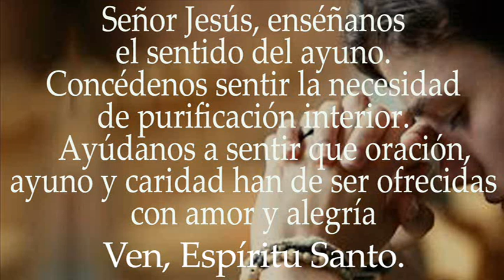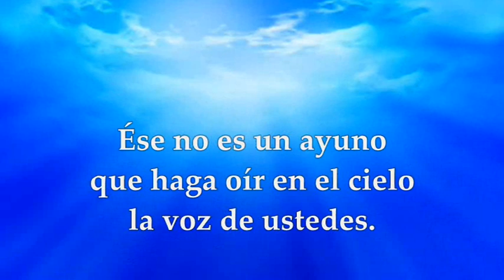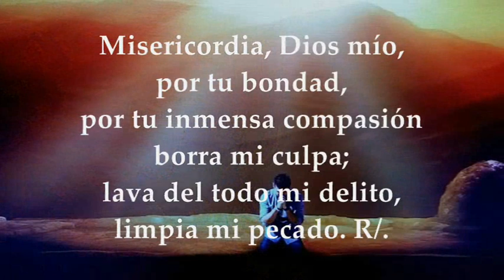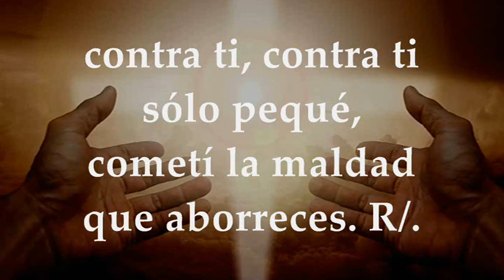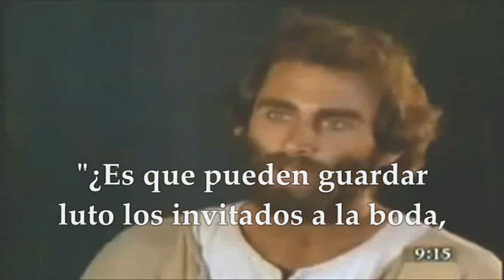EVANGELIO DE HOY VIERNES MARZO 4 DE 2022 | VIERNES DESPUÉS DE CENIZA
EVANGELIO Y LECTURAS EUCARISTÍA VIERNES MARZO 4 DE 2022 VIERNES DESPUÉS DE CENIZA TIEMPO DE CUARESMA CICLO C Primera Lectura: De la profecía de Isaías 58,1-9a Salmo : 50,3-4.5-6a.18-19 R/.Un corazón quebrantado y humillado, tú, Dios mío, no lo desprecias Del santo Evangelio según San Mateo 9,14-15